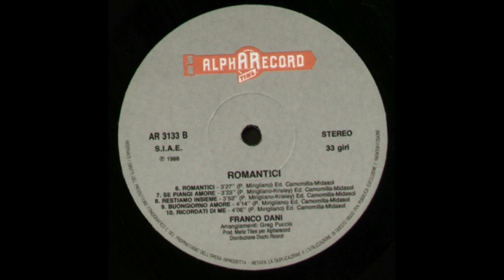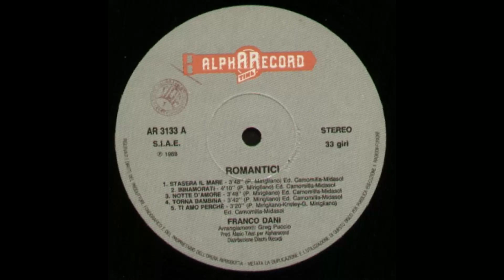- FRANCO DANI - ROMANTICI - ( - Alpharecord – LP AR 3133 - 1988 - ) - FULL ALBUM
Franco Dani nasce artisticamente come protagonista dei famosi fotoromanzi "Lancio", in voga, maggiormente negli anni 70 e 80, non solo in Italia. Cinematograficamente è presente nella Bibbia e nei film Ancora una volta... a Venezia, regia di Claudio Giorgi (1975), Vento di primavera - Innamorarsi a Monopoli, regia di Franco Salvia (2000). Nel 1978 incide con la Vedette Record il suo primo disco Aspettami, ed è subito un successo. Nel 1979 con E ti svegli con me e nel 1980 con Amare è, scritta da Carla Vistarini e Luigi Lopez e arrangiata da Dario Baldan Bembo, comincia ad imporre il suo stile melodico, che gli procura un grande consenso popolare, tanto da portarlo a vincere Un disco per l'estate 1981 con Piccolo amore mio di A. Musso. Nel 1982 è invitato a partecipare al Festival Internazionale di Seul, in Korea, dove presenta il singolo Dove vai, che lo rende popolare anche come cantante oltre oceano. Continua ad affermarsi nel 1983 con Mi piaci e nel 1985 con Manchi solo tu, partecipando come ospite, fra l'altro, a Festivalbar, Domenica in e Discoring. Nel 1987 incide l'album Sincera serenata, nel 1988 Innamorati, nel 1993 Concerto di chitarra, nel 1998 Occhioni belli, nel 2000 Romantici, nel 2003 Abbracciami, nel 2013 La forza dell'amore (prodotto da PDD Ed. Mus.).
Dal 2007 ad oggi partecipa ogni anno a tutte le puntate del programma MilleVoci di Gianni Turco.
A ottobre del 2014 Franco Dani cambia etichetta discografica e sottoscrive un contratto con Music Universe a.c.m./Edit Music Italy: pubblica Fammi toccare il cielo (P. Mirigliano-G.M. Ferilli-L. Mosello) – Ed. Airone Music. Il brano è inserito nella colonna sonora del film I wanna be the testimonial, regia di Dado Martino.
A marzo 2015 interpreta La voce mia (L. Mosello-C. Lancioli-L. Mosello), un duetto con il soprano polacco Dominika Zamara e ritorna a riabbracciare il grande pubblico televisivo.
Nel maggio 2015 viene pubblicato il minialbum La mia voce, contenente Fammi toccare il cielo, La voce mia, la rivisitazione del suo cavallo di battaglia Bailando mio amor e un altro inedito dal titolo Per sempre mia (L. Mosello-C. Lancioli-P. Mirigliano); gli arrangiamenti sono di Roberto Russo.
Nel febbraio 2016 viene pubblicato da Edit Music Italy, il singolo "Vai a quel paese" (C.Lancioli, R.Russo, Gibis) con bonus track "Quanto sei sexy" (C.Lancioli,R.Russo, Gibis,F.Mosello), che precede l'uscita dell'album "E vai !!!" che contiene sia gli ultimi brani di Franco che i suoi brani "sempreverdi".
Il 2018 vede la nascita di "Non siamo tutti uguali" (C. Lancioli / L. Mosello) che affronta delicatamente il tema della violenza sulle donne (Ed. Starpoint International s.r.l.- Label Edit Music Italy-Distr. Music Universe a.c.m.). Il singolo è pubblicato con il brano "Prendimi" (C. Lancioli- L. Mosello) in qualità di bonus track.
Nel gennaio 2019 è invitato nella trasmissione di RAI 1 "Vieni da me" condotta da Caterina Balivo.
I brani dell'artista sono distribuiti da Music Universe a.c.m. attraverso il circuito dei digital store. La produzione è affidata a Luigi Mosello.

- ROMANTICI  - ( - Alpharecord – LP AR 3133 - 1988 - ) -

Elenco tracce

A1 - Stasera Il Mare
A2 - Innamorati
A3 - Notte D'Amore
A4 - Torna Bambina
A5 - Ti Amo Perché
B1 - Romantici
B2 - Se Piangi D'Amore
B3 - Restiamo Insieme
B4 - Buongiorno Amore
B5 - Ricordati Di Me